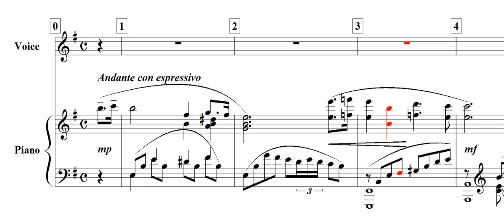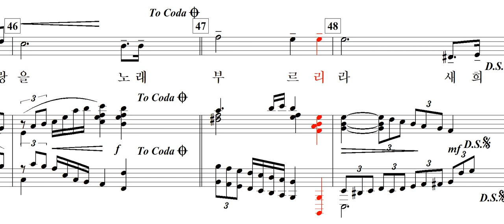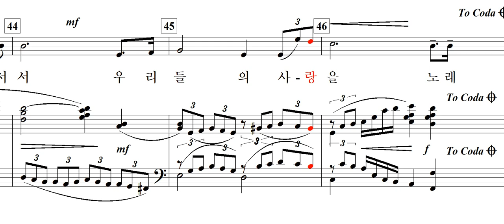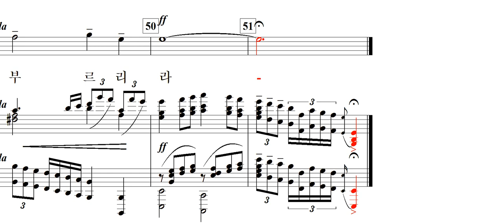나지막한 소리로(고영복 詩. 이안삼 曲)